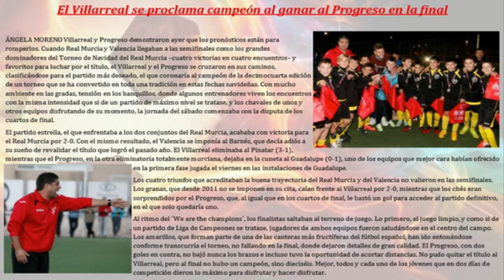Cronica La Opinion Torneo Navidad 2014 Real Murcia